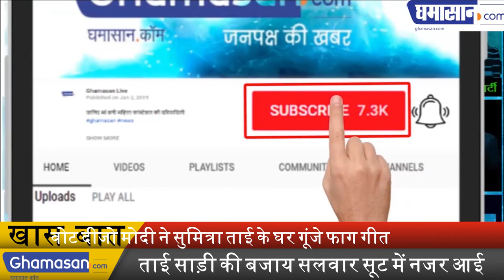Watch: Lok Sabha Speaker Sumitra Mahajan’s वोट दीजो 'MODI' ने Sumitra ताई के घर गूंजे फाग गीत